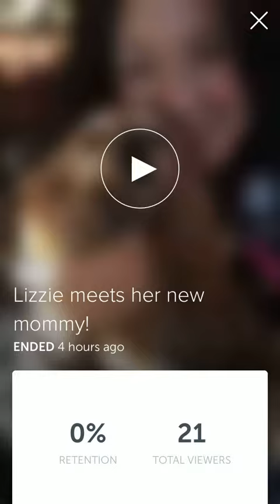Lizzie meets her new mommy! (12-06-15)